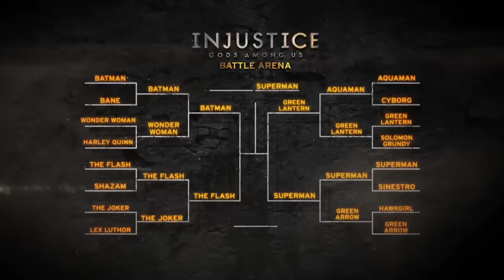Injustice: Gods Among Us - Superman vs Green Lantern - Battle Arena Fight Video - HD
Injustice: Gods Among Us is an upcoming fighting game featuring various heroes and villains from the DC Universe. The game is being developed by NetherRealm Studios for PlayStation 3, Xbox 360 and Wii U and is slated for a 2013 release.

Injustice: Gods Among Us is a fighting game featuring characters from the DC Universe, such as Superman and Batman. Ed Boon, creative director of NetherRealm Studios, stated that characters will fall into two character categories: power and gadget users.Each arena, based on locations such as the Batcave and Fortress of Solitude, has various areas that players can knock their opponents into and multiple objects that can be used differently depending on the fighter's class. For example, a gadget user like Batman can fire projectiles at a car to cause an explosion, whilst powerful characters like Superman can pick up the same car and smash their opponent with it. Certain fighters have more than one fighting style, such as Nightwing's ability to switch between a staff and a pair of eskrima sticks.

As players fight, they build a meter that can be used to perform damaging combos or a powerful super move. The gauges are unique to each character and are utilized differently. For instance, Wonder Woman uses meter to switch between two fighting styles, while Solomon Grundy utilizes it for an array of grapple moves. Players can also compete in wager battles, dubbed the "Clash" system, which combines individualized cutscene cinematics with the process of betting portions of super meter. The winner steals power from his or her opponent's meter.

Confirmed Characters Thus Far;

Aquaman
Ares
Bane
Batman
Black Adam
Catwoman
Cyborg
Deathstroke
Doomsday
The Flash
Green Arrow
Green Lantern
Harley Quinn
Hawkgirl
The Joker
Killer Frost
Lex Luthor
Nightwing
Raven
Shazam
Sinestro
Solomon Grundy
Superman
Wonder Woman